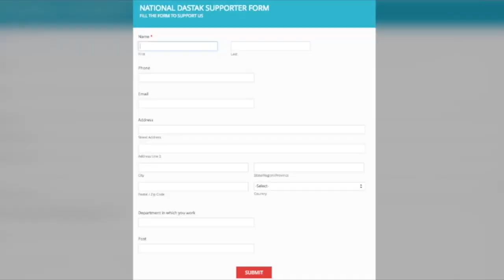दिल्ली में उमड़ा जनसैलाब/ASHOK BHARTI IN PFI RALLY